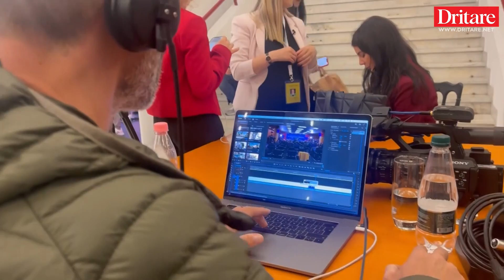Puthje e përqafime, çfarë nuk u pa nga Samiti!